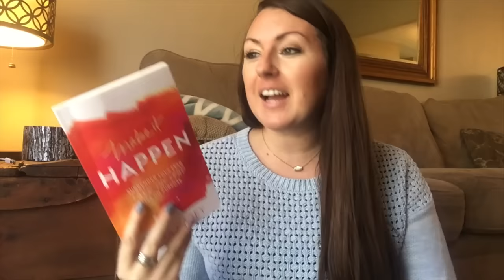January 2017 Favs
January has been such a great month. Here are some of my favorites this month.

Ortho Sport massage oil from Young Living
Immupower from Young Living
thieves spray from Young Living
northern lights black spruce  from Young Living
Midori Travelers notebook
Make it Happen Book
La Croix
Trader Joes Peach Apricot Black tea

Vlog channel: Medero Vlog Moments

Ready to sign up and get your own Young Living Essential Oils?

Ready to learn more about essential oils?

I Use and Recommend EBATES: Cash back and discounts for online shopping

Most of my necklaces I wear are from Shop Lately: the LILY WANG collection